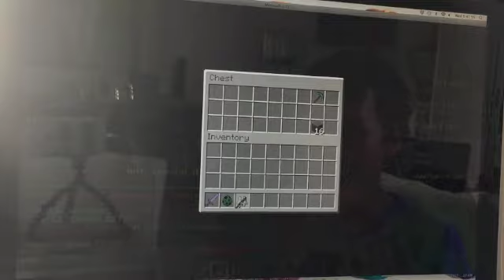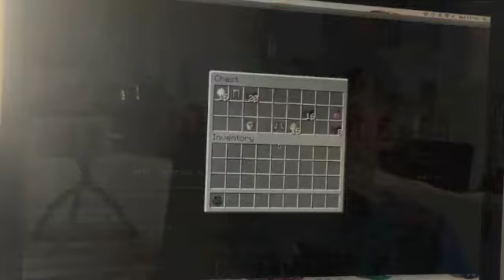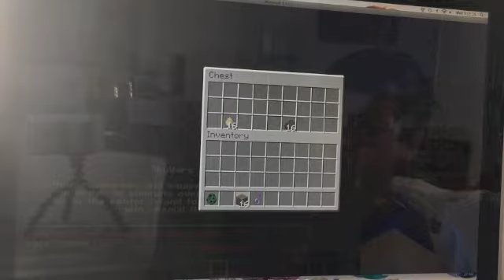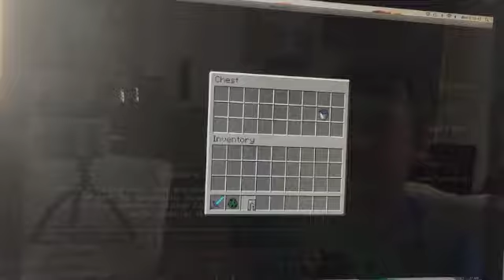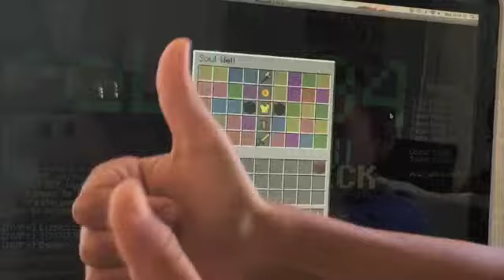CRAZY SKYWARS!!!!!!!!!!!!!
Hang with me for a marathon session of Minecraft Skywars!
BUT I KEEP DIEING!